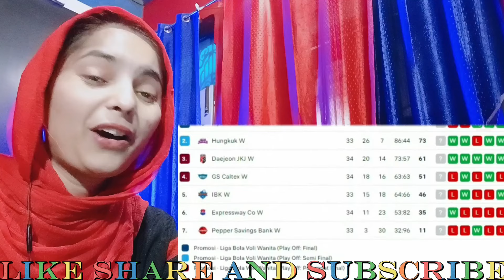🇮🇩🇮🇳Hahaha❗❗❗ Aksi-Aksi Mega Vs GS Caltex bikin Ko Hee Jin Ngak bisa nahan peluk Mega😳❗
live liga voli korea
sbs sports

🟢 Berita Megawati Voli Red Sparks Terbaru - SABTU 09 MARET 2024 - Berita Voli Terbaru Indonesia
24.3.2, MEGA 주요장면(Adegan utama MEGA pada tanggal 2 Maret 2024)
Megawati Bikin Legenda Voli Korea Kecewa || Red Sparks VS Pink Spider

There is never a need to strike a video
down. Content used is under "fair use" law, and all rights are reserved to their respective owners.Copyright Disclaimer Under Section 107 of the Copyright Act 1976, allowance is made for "fair use"
for purposes such as criticism, comment, news reporting, teaching, scholarship, and research. Non-profit, educational,